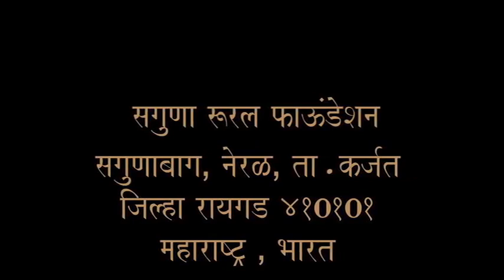गोष्ट आनंदी शेतीची (English)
SRT - भूमातेवर नांगरणीचे अत्याचार न करता, जमिनीची धूप थांबवून, नैसर्गिक गांडूळ निर्मितीला चालना देऊन, जमिनीचा सेंद्रिय कर्रब वाढवून तसेच उत्पादनात निश्चित वाढ करून शेतकऱ्याला आनंदी व आत्मविश्वासी करणारी पीक रचना म्हणजे SRT.
धन्यवाद.